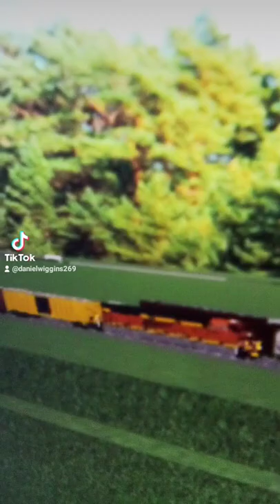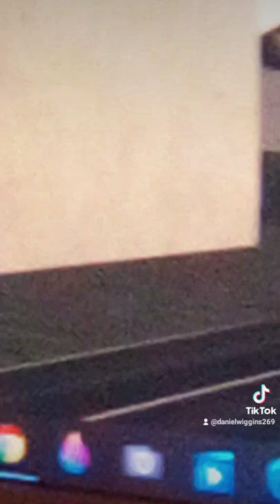October 20, 2021